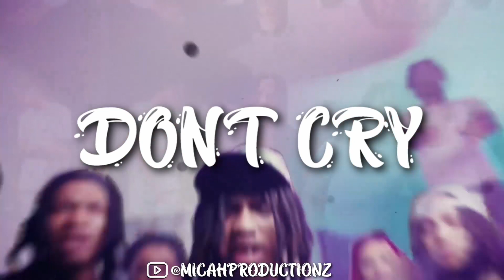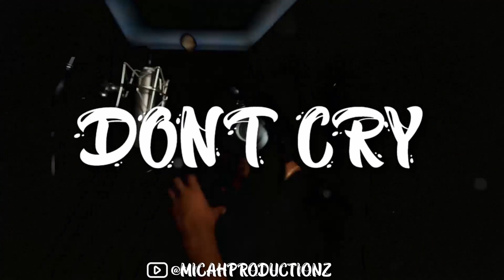[FREE] Sdot Go x Jay Hound x SweepersENT Type Beat - "Dont Cry"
co. prod - (@prod. micah x @58 Gang)

Buying options:
Untagged MP3- £5